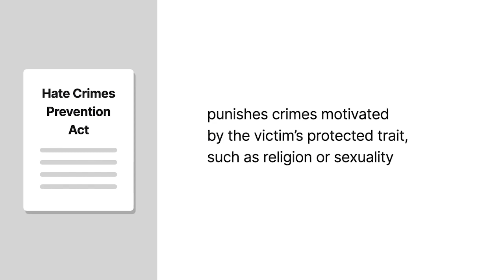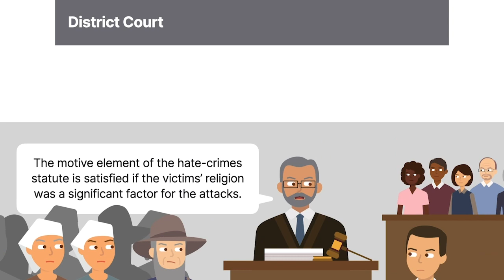United States v. Miller, 767 F.3d 585 (2014) Case Brief Summary | Law Case Explained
United States v. Miller, 767 F.3d 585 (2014)

The federal Hate Crimes Prevention Act punishes crimes motivated by the victim’s protected trait, such as religion or sexuality. But what if other motives, unrelated to the victim’s protected trait, played a bigger role in causing the defendant’s conduct? Is it still a hate crime? In other words, must the victim’s trait be the but-for cause of the defendant’s conduct or just a substantial factor? That was the question before the court in United States versus Miller.

Samuel Mullet, the leader of the Bergholz Amish community, excommunicated several members, including the mothers- and fathers-in-law of his two daughters. The excommunication led to disputes among family members. One of Mullet’s daughters lost custody of her children after her husband divorced her and fled with his excommunicated parents. The other daughter’s husband refused his parents’ request to leave Bergholz with them.

Eventually, Amish leaders from other communities voted to reverse Mullet’s excommunications. Several years later, in five separate incidents, sixteen Bergholz members attacked nine people from other Amish communities by cutting the men’s beards and the women’s hair. All the victims had personal connections to Bergholz and participated in reversing the excommunications.

The United States government indicted the sixteen attackers for violating the Hate Crimes Prevention Act. At trial, the attackers presented considerable evidence that each attack was motivated by an interpersonal or intrafamilial conflict. The court instructed the jury that the motive element of the hate-crimes statute was satisfied if the victims’ religion was a significant factor for the attacks, even if the defendants had other reasons for the attacks.

The jury convicted all the defendants. They appealed to the Sixth Circuit, arguing that the hate-crimes statute required proof that the victims’ religion was a but-for cause of the attacks, not a significant factor.

Want more details on this case? Get the rule of law, issues, holding and reasonings, and more case facts

Have Questions about this Case? Submit your questions and get answers from a real attorney